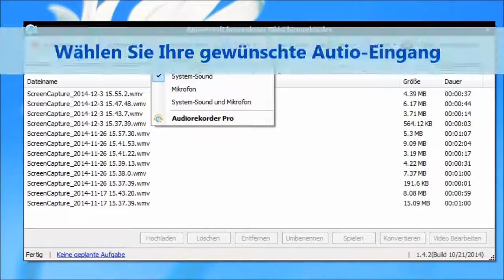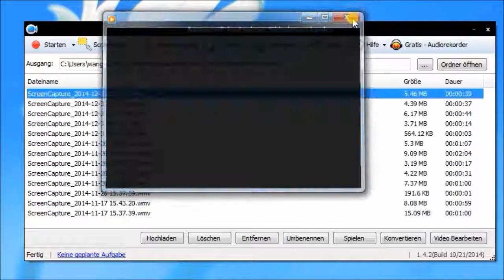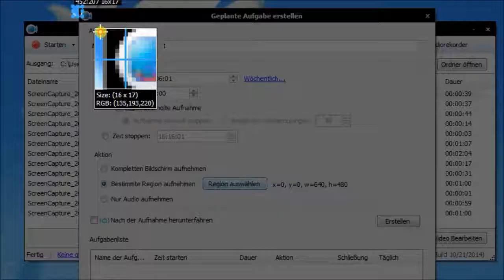Wie Sie ScreenFlow für Windows nutzen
Sie werden eine schöne Screenflow Alternativform sehen und das Viedo ist kompatibel mit Windows.
Neben der Aufnahme den Bildschirm und Audio, können Sie auch einige andere smarte Tricks finden, die Ihnen ermöglicht, die Videos verständlicher und stilvoller zu machen.